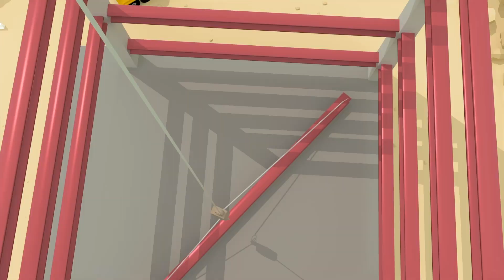Roll The Road Song - Gecko Songs! Row Row Row Your Boat | Kids Songs | Kids Learning | Truck Songs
Rick the Road Roller shows how good he is at rolling roads in this nursery rhyme for children. Gecko sings the roll roll roll the road song in the tune of row row row your boat with all his truck friends in this educational video for toddlers.